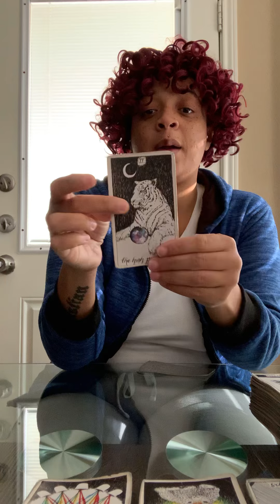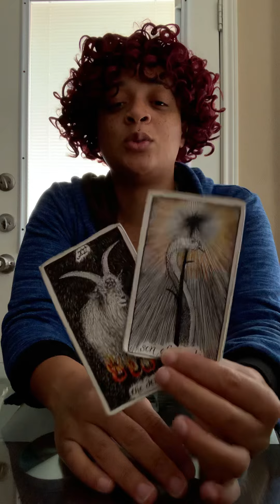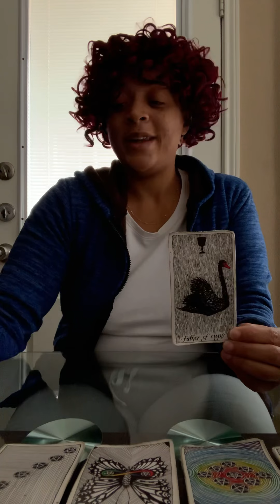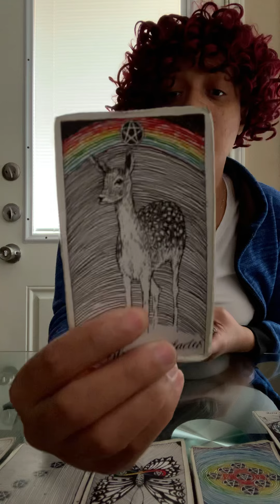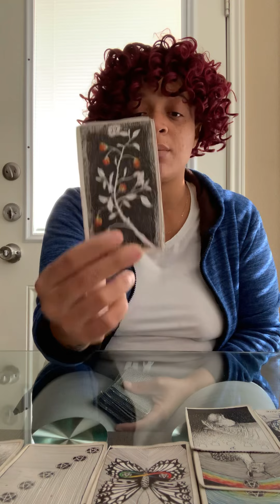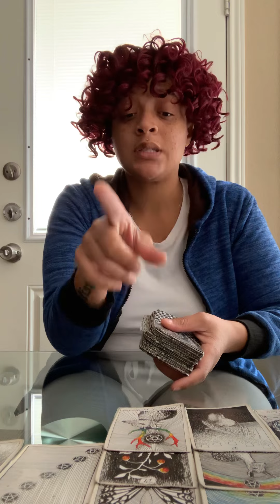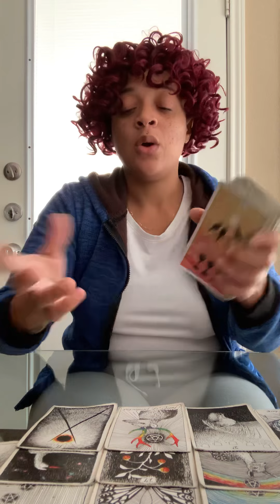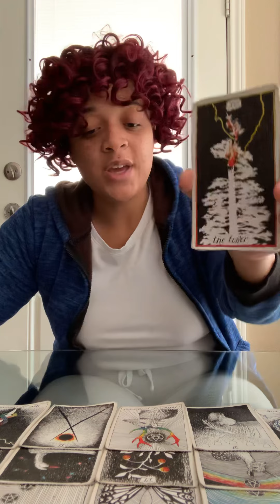Divine Feminine, Kat’s Out The Bags